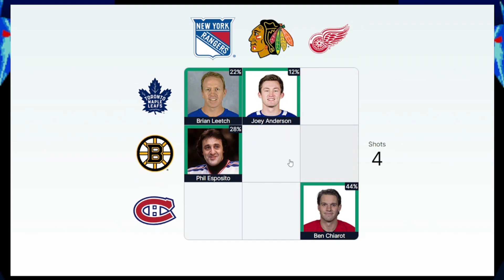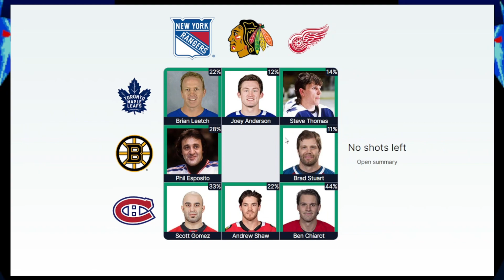Original 6!? Puckdoku July 16th, 2023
This is a fun challenge, leave your scores 👇🏻 and let me know your uniqueness rating!